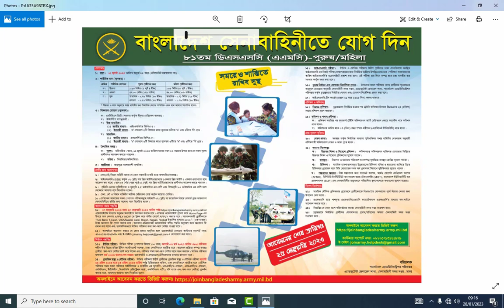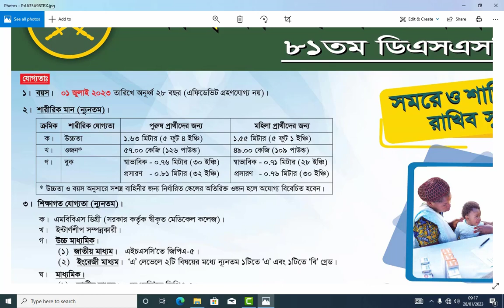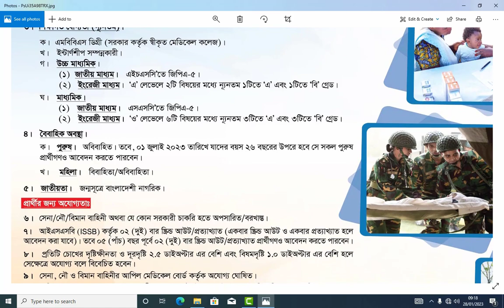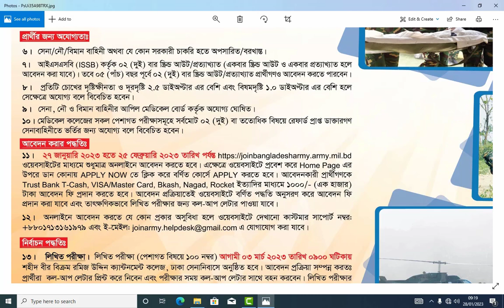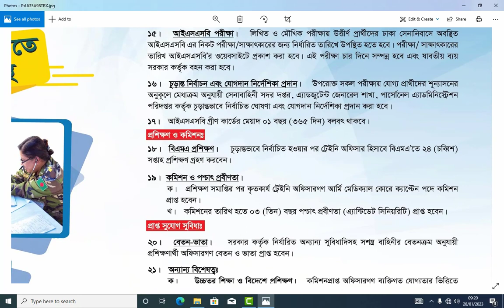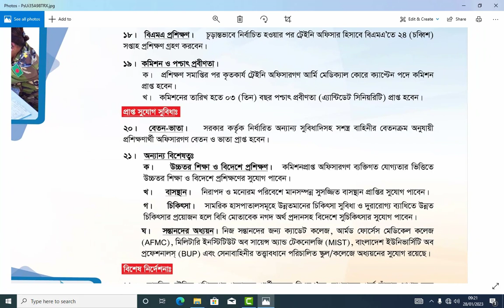বাংলাদেশ সেনাবাহিনীতে বিশাল নিয়োগ বিজ্ঞপ্তি ২০২৩ | Bangladesh Army job Circular 2023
In this job circular, you can find all the latest government jobs in Bangladesh. This job circular includes all the latest job openings, salary information, education requirements, and application processes.

If you're looking for a job in Bangladesh, be sure to check out this job circular! This circular includes all the latest job openings, salary information, education requirements, and application processes. You can also find information about the application process and how to apply online. So whether you're looking for a new job or just want to stay updated on the latest government jobs in Bangladesh, be sure to check out this job circular!